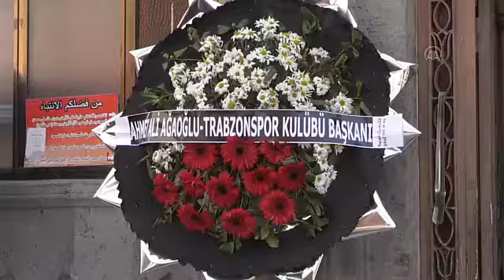Trabzonspor'un milli kalecisi Uğurcan Çakır'ın dedesi son yolculuğuna uğurlandı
Trabzonspor'un milli kalecisi Uğurcan Çakır'ın vefat eden dedesi Hüseyin Çakır'ın cenazesi toprağa verildi.

🗞AA